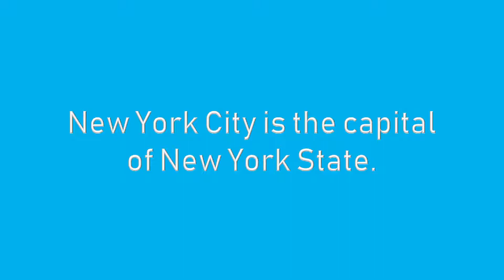Josh & Kevin, Fact or Fake News 1